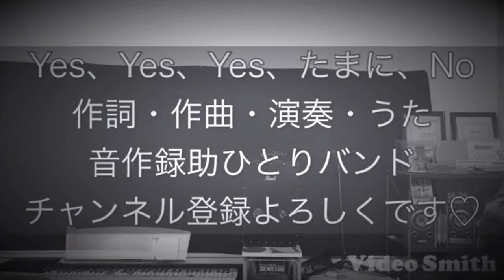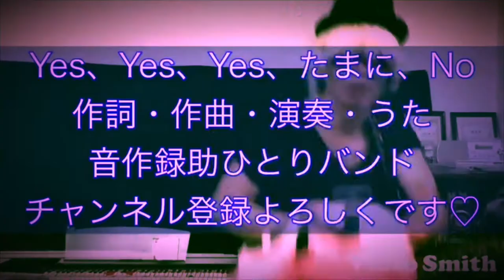完全ノーカット薄消ビデオ Yes Yes Yes たまにNo（オリジナル曲）音作録助ひとりバンド ROCK MV HQ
曲名：Yes  Yes  Yes  たまにNo
作詞・作曲・演奏・うた：
（佐伯憲一）
録音・録画・編集・配信：